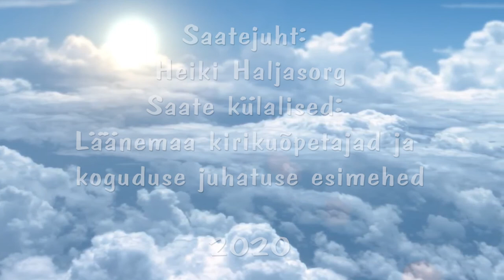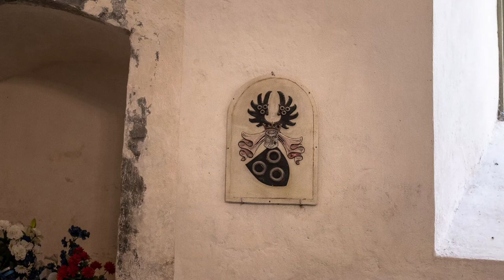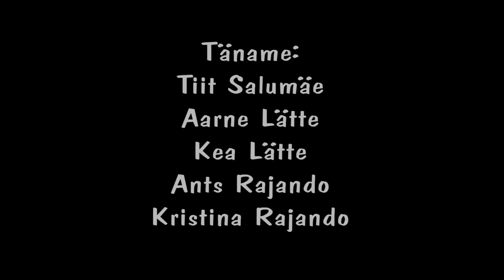Martna Püha Martini kirik.